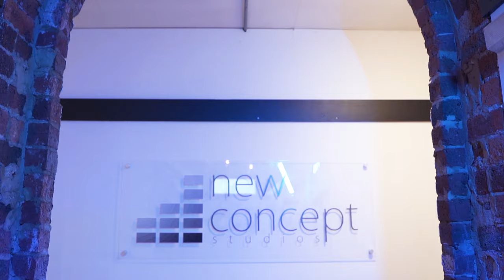P110 - Militant - Declaration [Music Video]